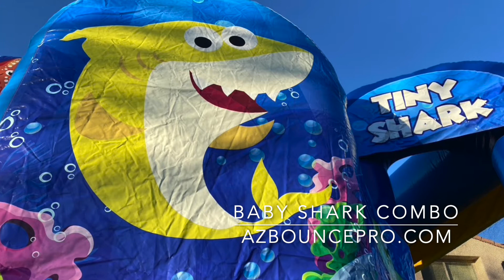Baby Shark Bounce House Combo for Rent in Phoenix AZ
This shark bouncer combo is one of the most popular themes out right now!  This combo bouncer is everything the kids want!  Big jump area, slide, and packed with fun!